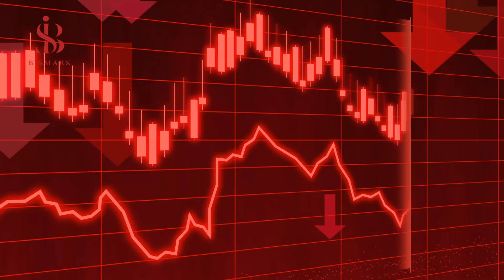Bangladesh new projects - Bangladesh mega projects - Bangladesh biggest projects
In this video, we will show you Bangladesh 2030 vision and Bangladesh current and future projects
Among these projects:  Nuclear power plant
(Robor),Gas powered power Station,development of renewable energy,Qatar's investments in Bangladesh,Nalwa-Bahirchar Bridge,Administrative Endowment Tower,Padma Bridge,Mongla Port,Matabari port
The biggest new projects in Bangladesh
Bangladesh new project
Bangladesh biggest projects
Bangladesh projects 2021
Bangladesh biggest future projects
The biggest current projects in Bangladesh
Bangladesh  projects
Bangladesh current projects
Bangladesh future projects
The best new projects in Bangladesh
The best project in Bangladesh
Mega projects in Bangladesh
Mega project in Bangladesh Bangladesh
Big projects in Bangladesh
Strange projects in Bangladesh
Bangladesh technology
Bangladesh mega projects
Bangladesh mega project
ميناء مونغلا
ميناء ماتاباري